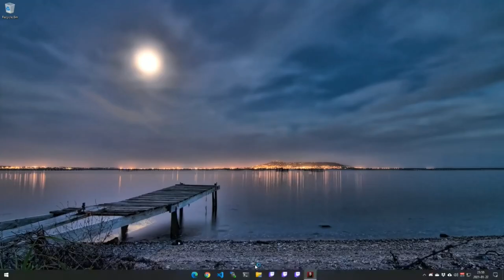Knights of the Old Republic II Episode 114: Royal Palace Part 3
It's time for Episode 114 of Games Revisited Season 05. We're continuing our play-through of Star Wars Knights of the Old Republic II: The Sith Lords, and today we clear out the rest of the palace, save the Queen in the final fight, and finally have our chat with the Jedi Master. It runs long, but there really wasn't a good place to insert a cut.